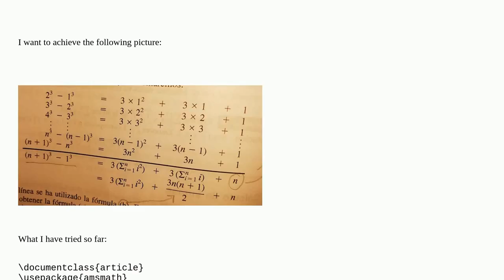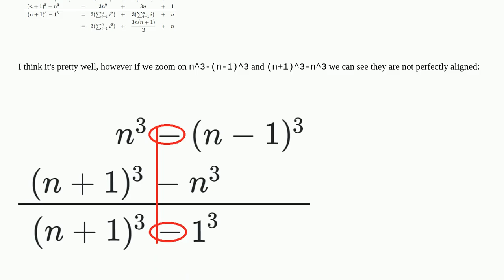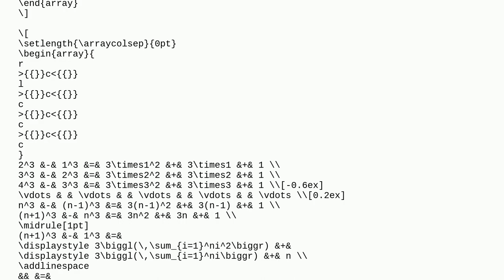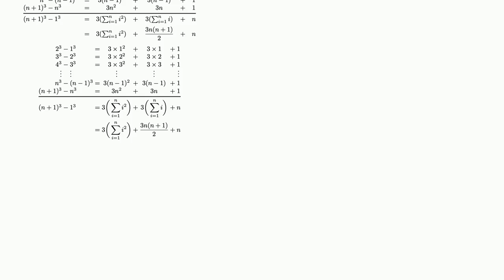Align two rows only using \phantom command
A special thanks goes out to the community

  vertical-alignment spacing equations matrices phantom